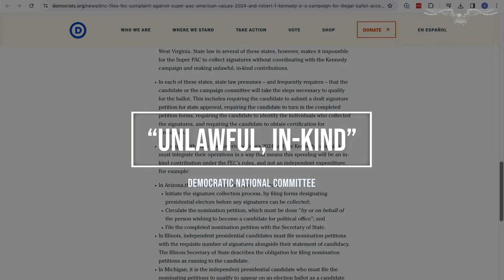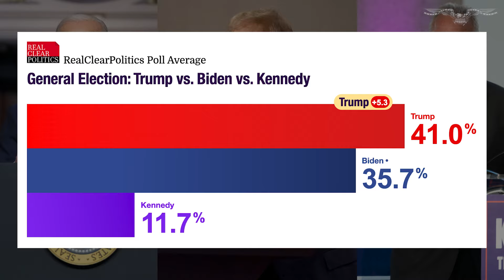Spoiler alert: RFK Jr. embraces the chaos, has Democrats ‘paranoid’ he’ll cost Biden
A presidential election rematch in 2024 between Joe Biden and Donald Trump has helped pave the way for renewed interest in third-party candidates. The most dominant interloper is Robert F. Kennedy Jr., who is now polling at a healthy 11.7% and is being taken seriously, particularly by the Democratic National Committee. This cycle has also seen No Labels threaten, and then fail, to field an alternative candidate, which nonetheless points to voters seeking an alternative to the status quo. This Washington Examiner series, Three’s a Crowd, will look at how and why third-party candidates could play a major spoiler come November. Part one will take a closer look at Kennedy.

Presidential candidate Robert F. Kennedy Jr.‘s quixotic battle to gain ballot access in all 50 states could spoil either President Joe Biden or former President Donald Trump‘s reelection efforts in November.